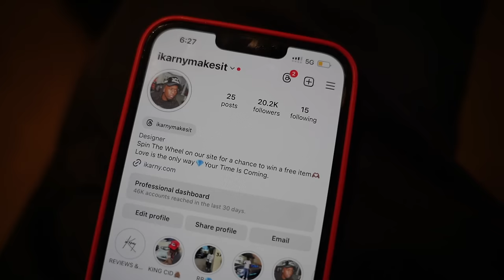24 Hours In Miami🌴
In this video, I spent 24 hours in Miami for spring break 2024 and turnt up with the gang. Let me know your favorite part of the vlog down below.